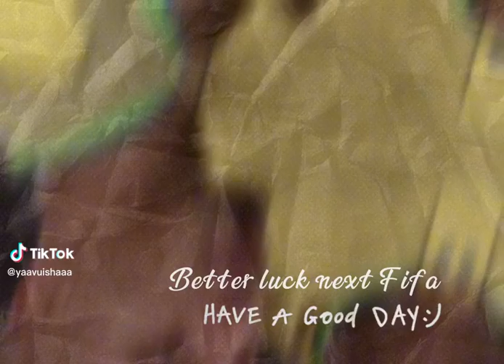Really miss you Brazil🙂🙃